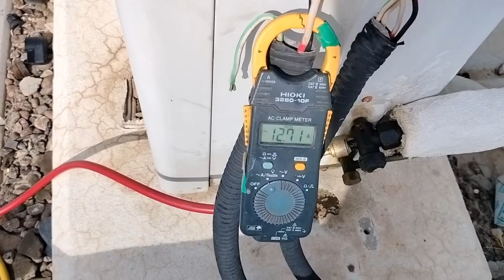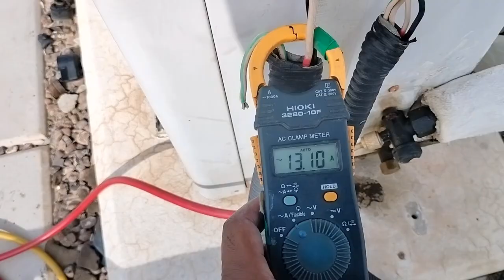Clamp meter se maloom kare compressor pumping problem hai ki nahi/ compressor pumping problem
link 👉💁Ductable ac automatic switch on switch off problem | Ductable ac 5 minutes chalne ke bad band hota h

link👉💁 Indoor or outdoor me power hai lekin fir bhi ac nahi chal raha hai/ 3 ton ac not working